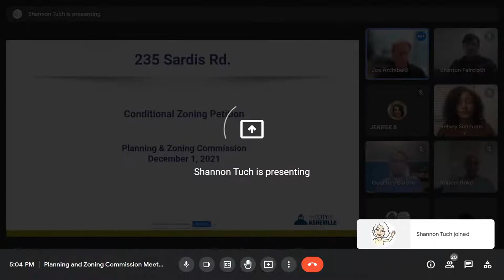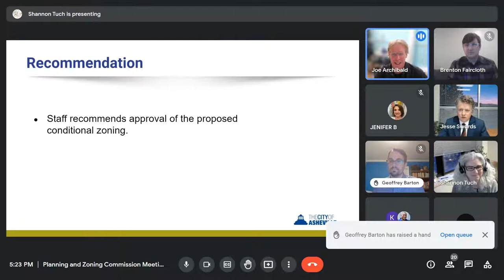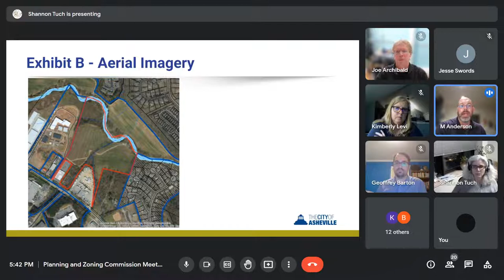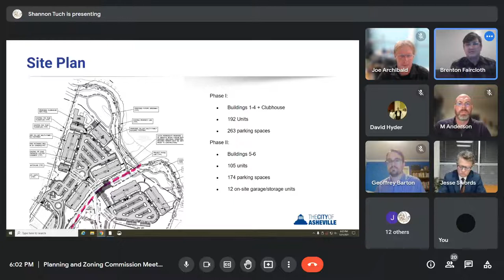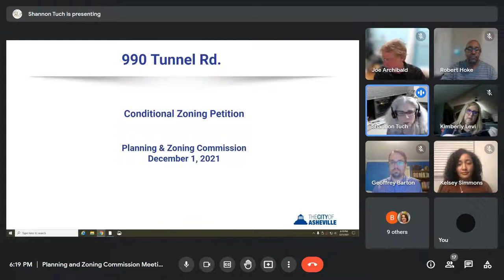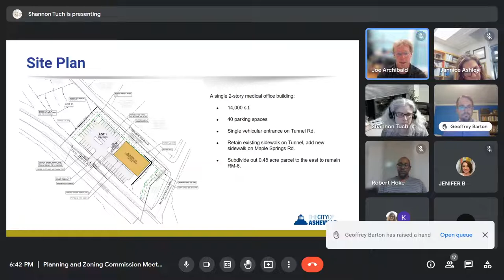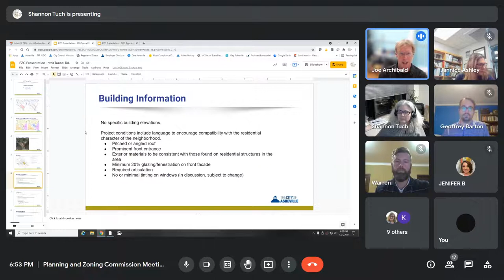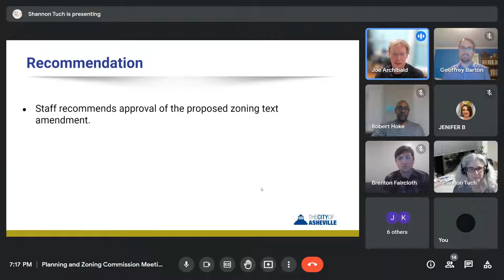Planning & Zoning Commission